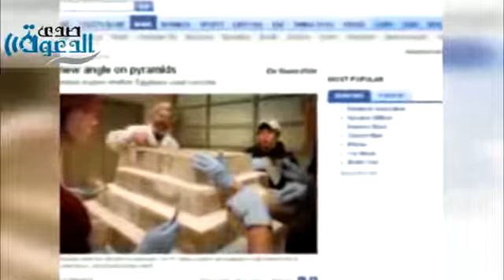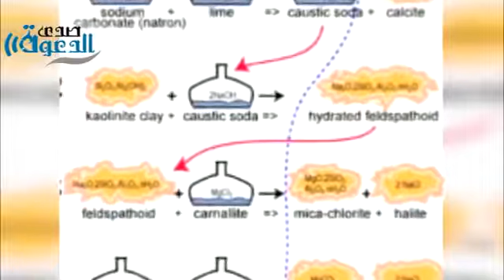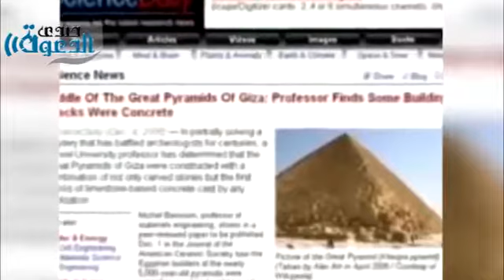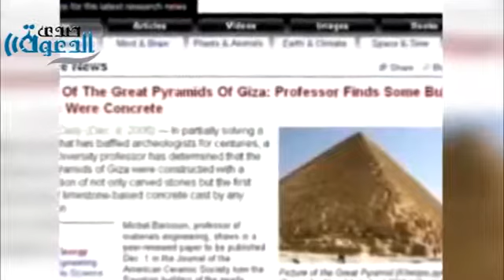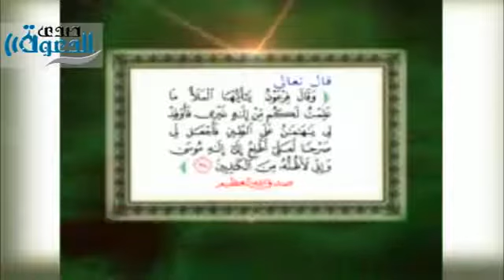شاهد كيف بنيت الاهرامات قبل الحذف/اعجاز القران الكريم